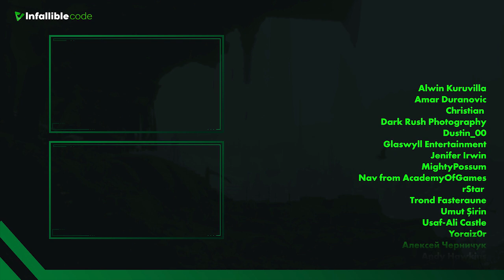Freelance Game Dev - How Do I Handle Changes From The Client?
Freelance game dev is a great way to earn a living from working with Unity. In this video, Jason and I will give you some advice to help you be a successful freelance game dev.